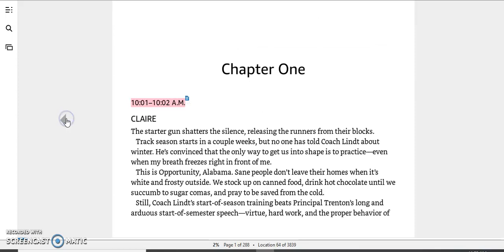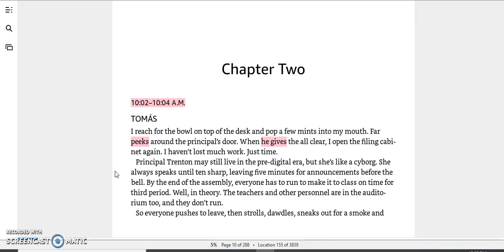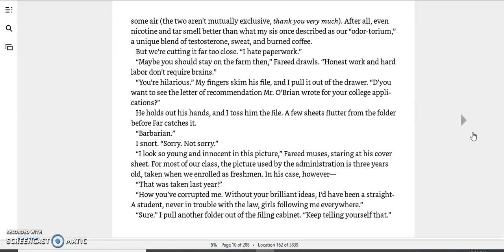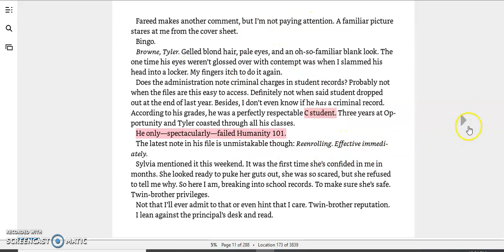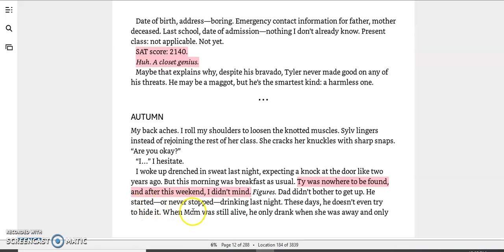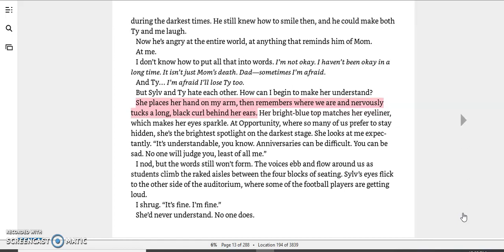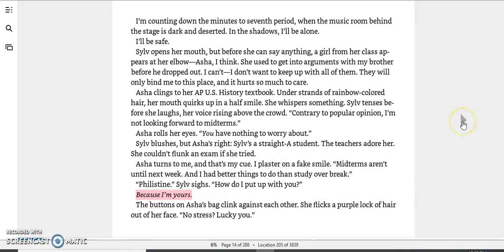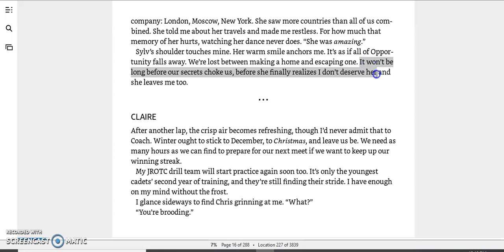This is where it ends chapter 2 Tomas and autumn (1st half)